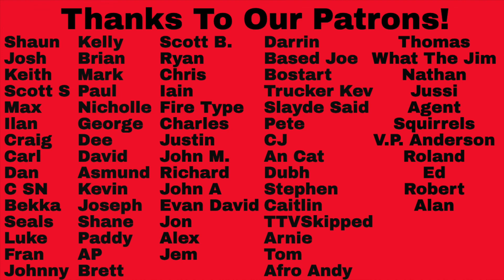I Need A Lover Song Reaction! John Mellencamp vs Pat Benatar Song Battle!